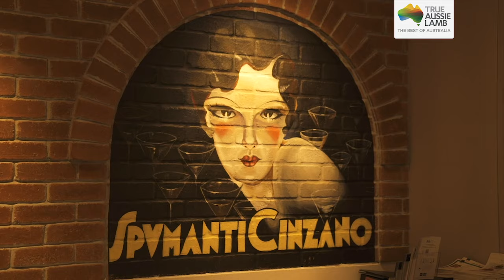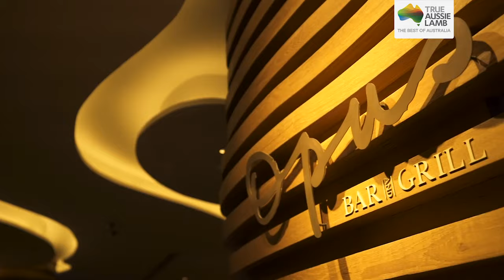[Lamb Me Your Recipe] LMYR - Chef's Special ft. Prego & Opus Bar and Grill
Episode 2
Featuring Prego & Opus Bar and Grill

Paul Foster is back to get his hands on some of the finest lamb dishes in Singapore. Join him as hears from two of Singapore’s best chefs whilst they create sumptuous dishes using quality Australian lamb.

Prego’s Chef Mauro Sanna dips into his Italian roots by making a spice lamb pizza that simultaneously redefines a pizza and pays homage to the sheep breeding that populates Sardinia - where Chef Mauro is originally from.
Chef Tazi Mohammed from Opus Bar & Grill also goes for the option of curing his homesickness by creating a distinctive Moroccan Lamb Skewer by using the simple ingredients of fresh herbs and high-quality free-range lamb cuts from Australia to enhance the flavour profile.